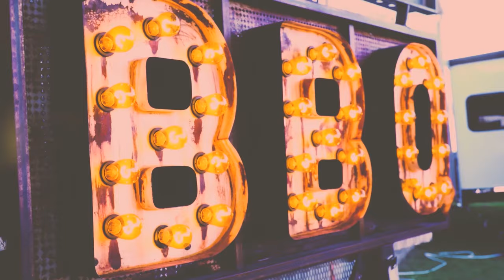Smoker Paint: Drum Smoker Paint Prep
If you are preparing to paint your new drum smoker... or any smoker for that matter, this video was made for you!
In this video I show you how I prep bare steel for painting with my favorite style paint!
My new favorite paint to use is this DTM or direct to metal paint which is available in many colors from Rustoleum

you'll also need to get some of this - mineral spirits

Here’s 3 ways you can get your very own Super55 Drum Smoker:

1: Build It Yourself Using This Kit Of You Have Your Own Barrel Already

Have questions? Feel free to use the chat on smokerplans.net